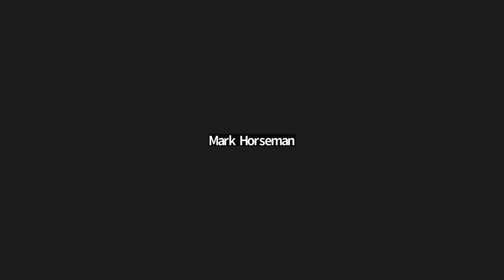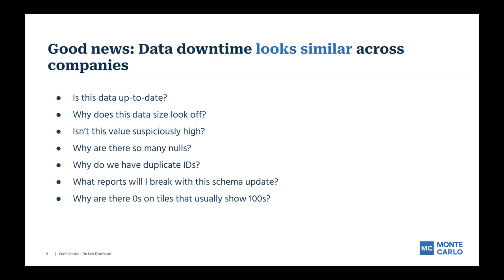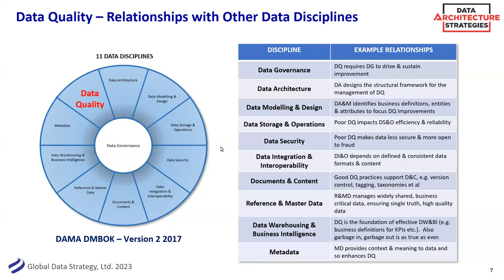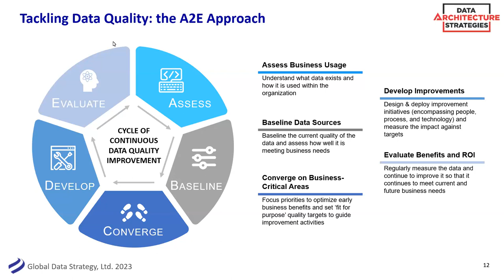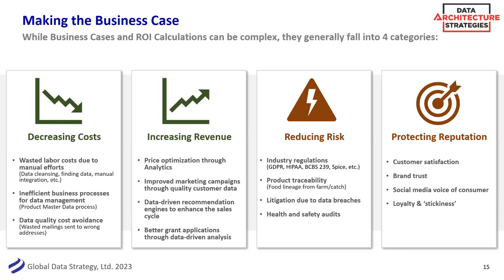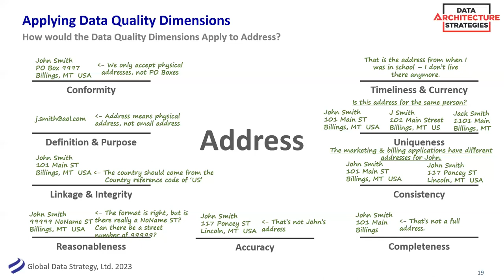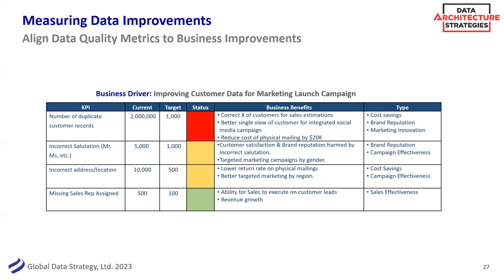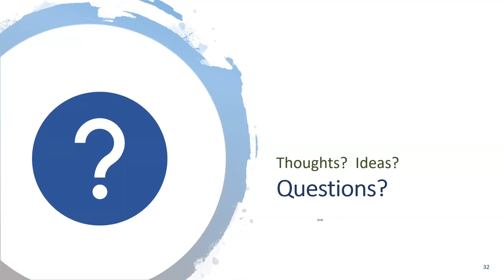Data Architecture Strategies: Data Quality Best Practices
Tackling Data Quality problems requires more than a series of tactical, one-off improvement projects. By their nature, many Data Quality problems extend across and often beyond an organization.  Addressing these issues requires a holistic architectural approach combining people, process, and technology. Join Nigel Turner and Donna Burbank as they provide practical ways to control Data Quality issues in your organization.